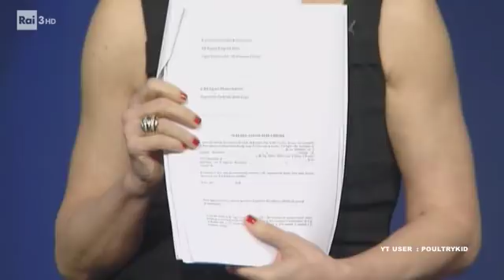Di Maio e Salvini sperano in 267 miliardi dall' Europa , spunta pure un Soviet nel contratto